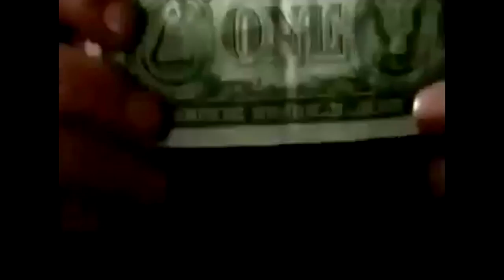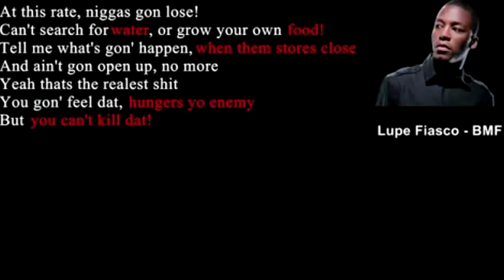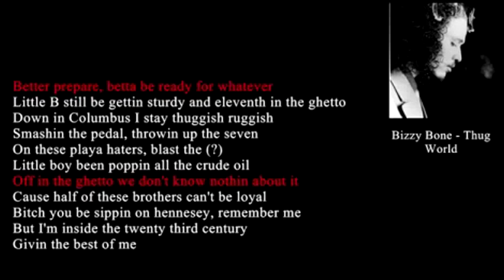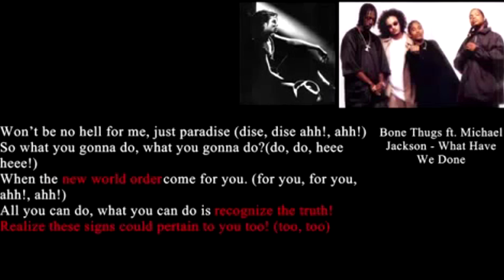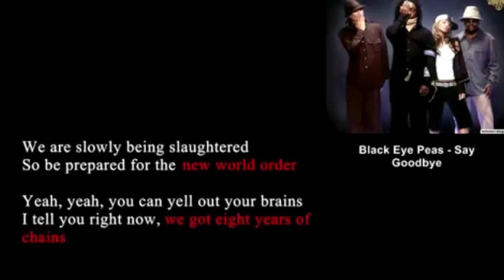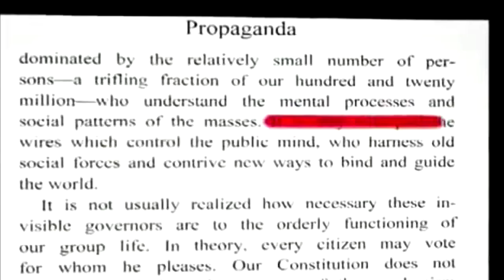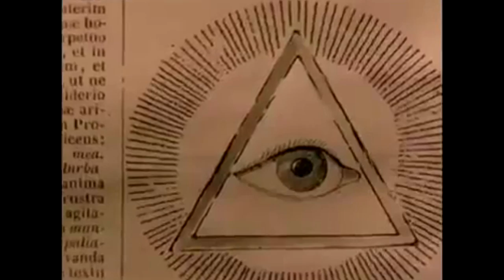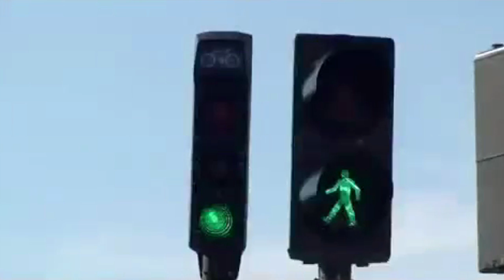Breaking Down The Illuminati - Part One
A series of videos breaking down the hidden signs, symbols and increasing indoctrination of the Satanic Illuminati NWO agenda. Resist. Know the truth, because knowledge is power!